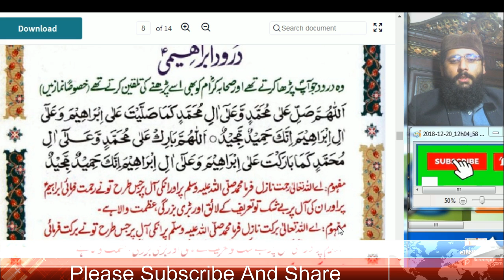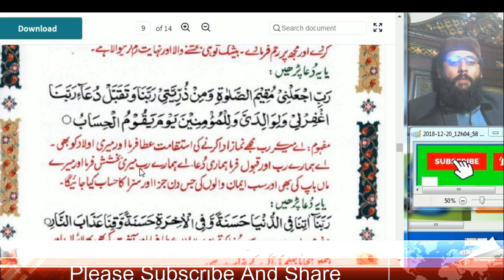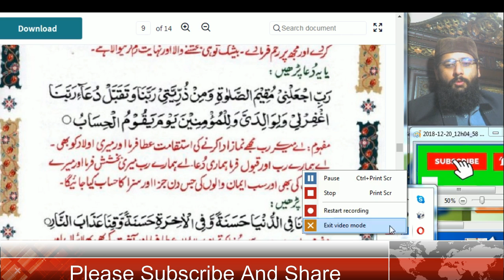Full Namaz part 2 with Urdu Translation word by word By Abid Raja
Surah Al-Mulk [67] Word by word By Abid Raja
If you are offering 3 Rakath of salah (as in Maghrib), then after Tashahud in second Rakath, you say Alla-hu Akbar and stand up. Then you recite Tasmiah, Fatiha and other supplications. Note that a surah after Fatiha is only recited in the first two rakaths. Carry on till second Sajdah in the normal manner and sit for second Tashahud in the third Rakath. After that, you are to recite the following three supplications and finish the prayer. If you are offering 4 Rakath of salah, then don’t sit for Tashahud in the third Rakath. Simply stand up after second Sajdah in the third rakath by saying Alla-hu Akbar. Carry on till second sajdah and sit for Tashahud in the fourth Rakath. Recite the following three supplications to finish the prayer.

Salat Alan-Nabi (durood ibrahimi) – Salutation to the Prophet

Transliteration:

Allah humma sal-li ‘ala Muhammadin
wa ‘ala ali Muhammadin,
Kama sal-layta ‘ala Ibraheema
Wa’ala ali Ibraheema
innaka Hameedum Majeed

Allah humma barik ‘ala Muhammadin
Kama barakta ‘ala Ibraheema
Wa ‘ala ali Ibraheema
innaka Hameedum Majeed.

Translation:

Oh Allah, send grace and honour on Muhammad and
On the family and true followers of Muhammad
just as you sent Grace and Honour on Ibrahim
and on the family and true followers of Ibrahim
Surely, you are praiseworthy, the Great.

Oh Allah, send your blessing on Muhammad and
the true followers of Muhammad, just
as you sent blessings on Ibrahim
and his true followers

Step 12c: Tashahhud —• Say Rabbij’alnee muqeemas salaati wa mindhur-riy yatee